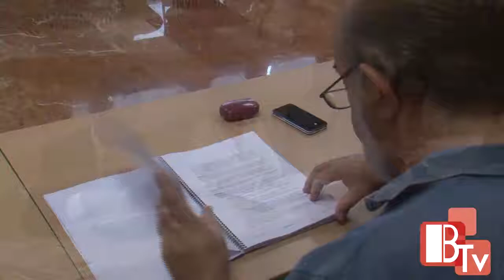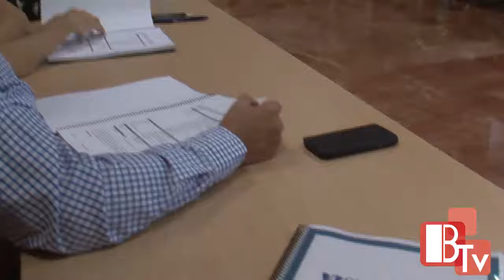Las playas de Benidorm, las mejores del Mediterráneo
Las playas urbanas de Benidorm se sitúan como las mejores del Mediterráneo y ese debe ser el factor clave para su promoción, según un estudio de posicionamiento de la marca, que ha presentado la Fundación Turismo Benidorm tras la reunión ordinaria de patronos celebrada en el Instituto Valenciano de Turismo (Invat.tur), esta mañana. A la presentación han asistido, además de los miembros del patronato, liderados por el presidente de Hosbec, Antonio Mayor, representantes empresariales de la ciudad y autoridades locales, como el alcalde, Agustín Navarro, la edil de Turismo, Gema Amor, y el director general de Turismo de la Comunidad Valenciana, Sebastián Fernández.

Video editado por el Gabinete de Prensa del Ayuntamiento de Benidorm. Informe: Toni Fuster